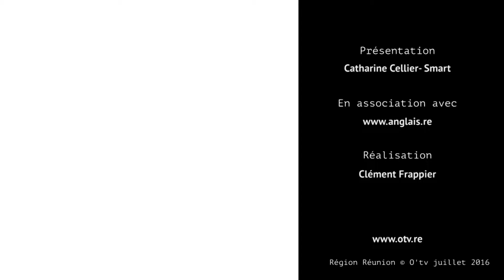Koz Anglais podcast: "My Cup of Tea"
My name’s Catharine and I have a confession to make.